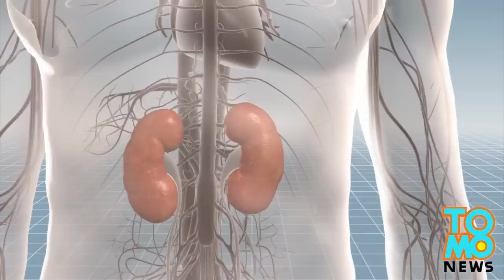عملية جراحية تفشل وشخصان يموتان بسبب كليتين يعتريهما الدود تبرع بهما متشرد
الأطباء أعطوهم كليتين مصابتين!!!
لقد أخفق الأطباء في ويلز عندما نقلوا كليتين لهذين الرجلين
حقائق مرعبة تنكشف بعد موت كل من دارِن هوغس 42عاماً وروبرت ستوارت 67عاماً بعد أن خضعا لعمليتي زرع الكلى
كلا الضحيتين أخذا الكِلَى من نفس المتبرع في مستشفى الجامعة التابع لويلز في كراديف وماتا خلال ثلاثة اسابيع
حيث اتضح أن الكلى مصابة بداء الدودة المدوّرة والتي تعيش في التربة والخيول
لقد أخبروا الضحايا بأن الكلى تعود لرجل مات في حادث سير... وفي الحقيقة فإن صاحب الكلى رجل مشرد مات بسبب التهاب السحايا الذي يسببه الطفيلي ذاته
حتى أن جثة المتبرع البالغ 39عاماً لم تشرّح قبل أن يتم تسويق الأعضاء في مختلف المستشفيات
الجراحين في ليدز ونيوكاسل وشيفيلد وبرمنغهام ومانشستر وأدنبرة كلهم أجمعوا على أن أعضاء هذا الرجل غير قابلة للزرع الطبي.
إلا أن مستشفى ويلز وافق على استخدام الأعضاء وزرعهما في أجساد هذين الرجلين
إن هوغس وستوارت هما إثنان من خمس حالات موت مماثلة
لقد فُتِحَ تحقيق والعائلات تطالب المحامين بالقصاص من الإهمال الطبي.